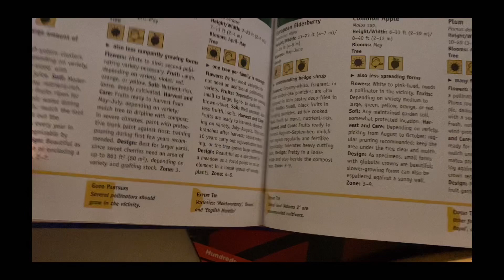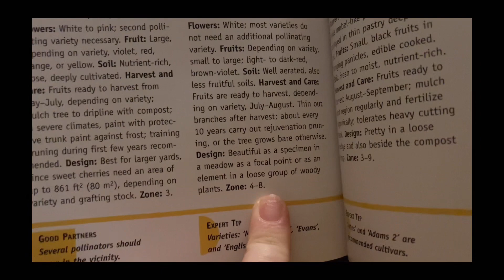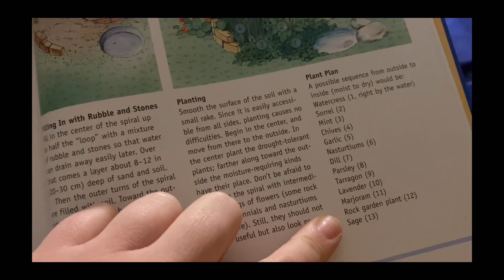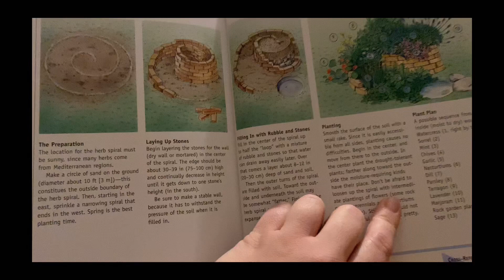Week one - I don’t think we can do this!